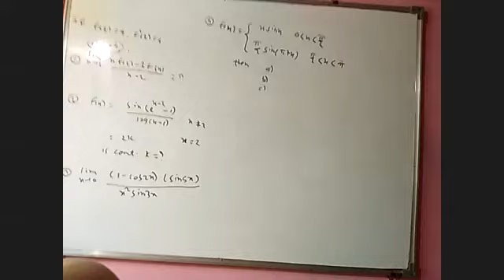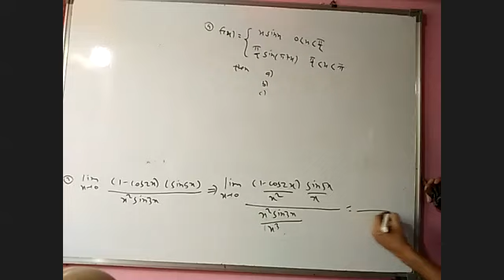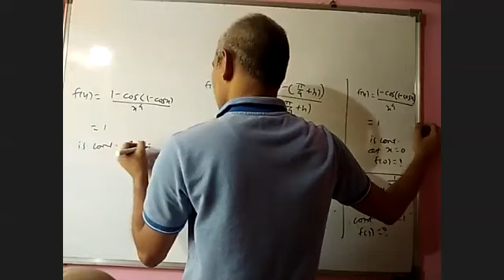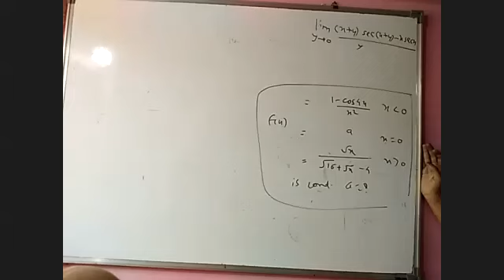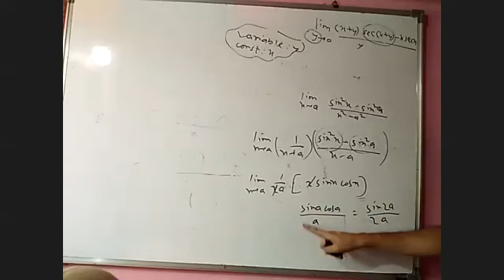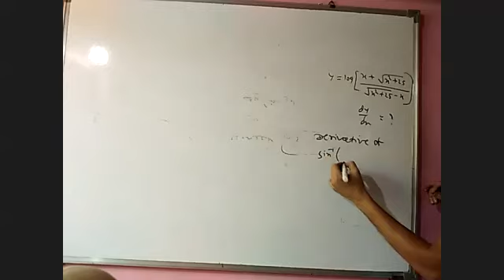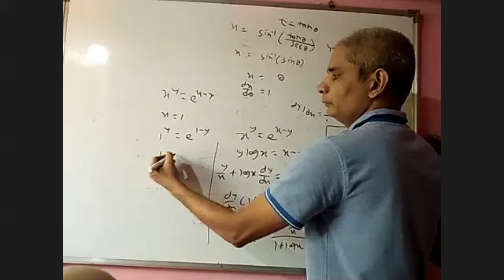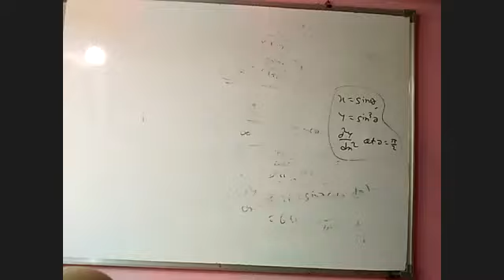XII CET con +deri 2 (4/5/20)